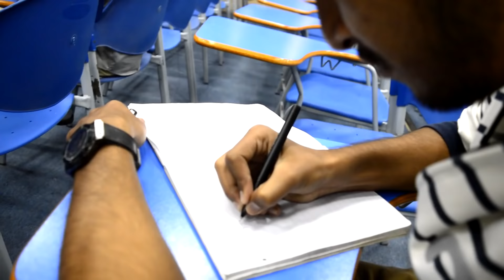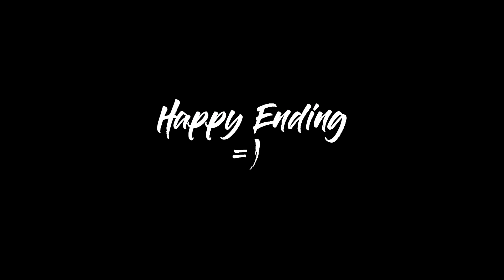Iqra University Dramatic Society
Iqra University Dramatic Society (Bichare Afzal) Rehearsal Behind The Scene In IU Main Auditorium.
This Week We Are Going To Come Up With Craziest Plans & Thoughts To Bring A Big Surprise For All Of You Guys, Stay Tuned To Be Updated Because We Care About Our Audience More Than Anything.

Special Thanks To Vice President Of IU Dramatic Society To Make This Vlog Complete